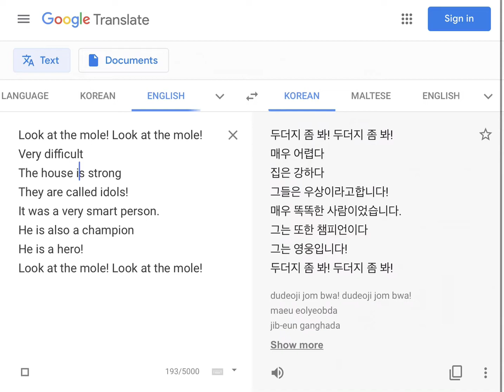Mall Mouse Song but it’s put through Google Translate (aka Look at the Mole)